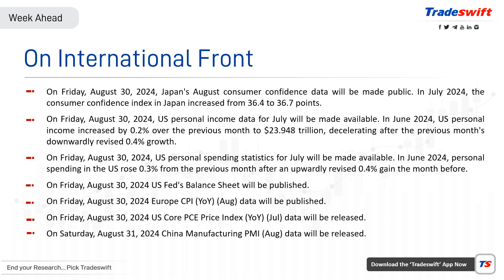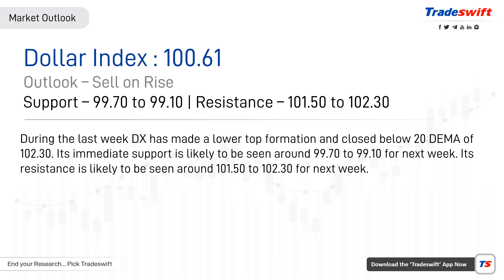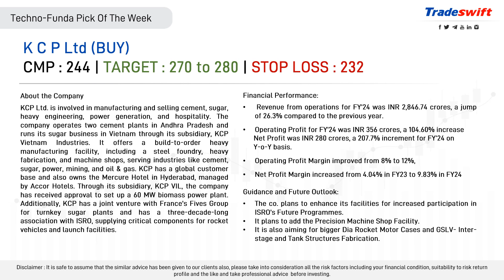Weekly Fundamental & Technical Outlook by @Tradeswift1 | 25 Aug - 31Aug, 2024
• Upbeat Corporate ...